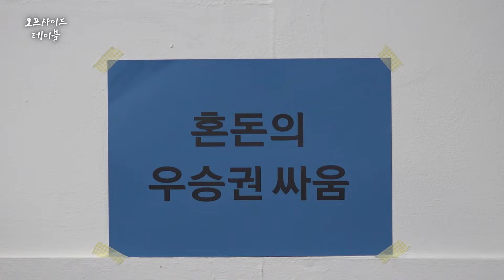혼돈의 파이널A 확정! 이번 시즌 우승은? 아챔 진출은?! ㅣ 오프사이드 테이블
오프사이드 테이블 많.관.부🙇🏻‍♂️